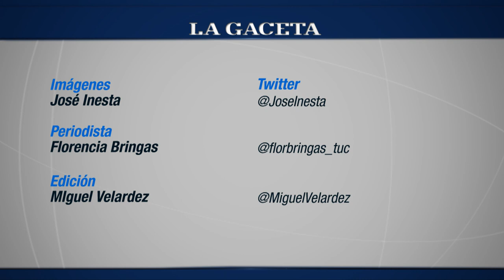Una obra en Stop Motion hecha por Tucumanos dará la vuelta al mundo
Mauricio Vides Almonacid y Marina García Navarro integran el talentoso equipo creativo.